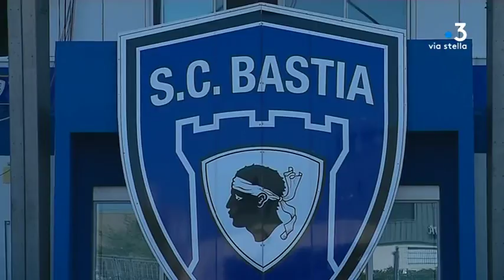Football : la dette du SCB évaluée à 12,5 millions d’euros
C'est bien moins que la somme annoncée en septembre 2017 lors de la liquidation judiciaire de sa structure professionnelle, on parlait alors de près de 30 millions d'euros, la dette du SCB s'élèverait à 12,5 millions d'euros.

Intervenants - Philippe Marchioni, Président du tribunal de commerce de Haute-Corse.
Equipe - Kael Serreri ; Christian Giugliano ; Anne-Laure Louche